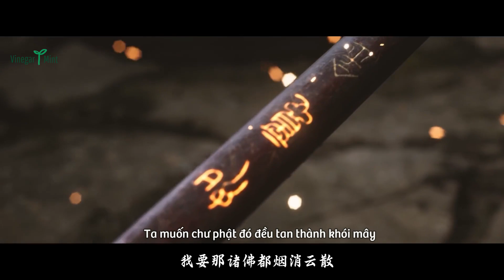[Vietsub] Ngộ Không Truyện (悟空传) - Phiên bản Black Myth Wukong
✥Cre: Black Myth Wukong
✥Dịch: Dấm Bạc Hà
✥Effect: Collect Effect
✥Nguồn video:
❁ Vui lòng không được reup dưới bất kỳ hình thức nào !!!